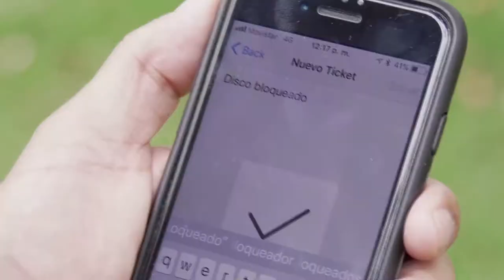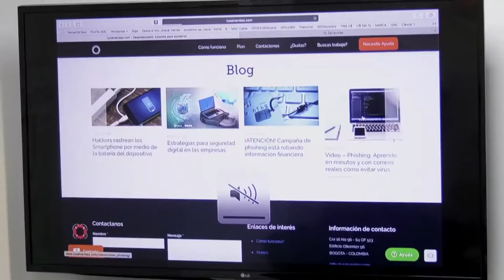Emprendimieto Digital: Tusalvavidas C44 N3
¿Alguna vez ha tenido problemas con su computador y no ha sabido qué hacer? La empresa tusalvavidas.com creó una plataforma con una red de técnicos que llegan a la puerta de su casa a solucionarle los problemas.